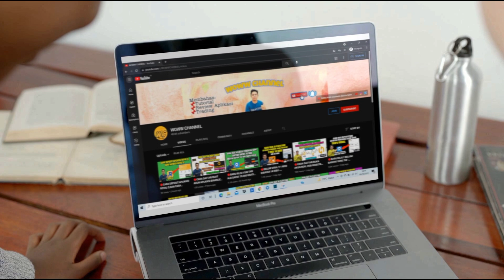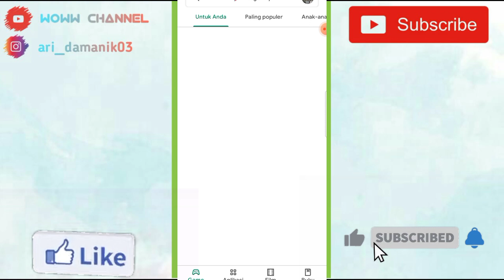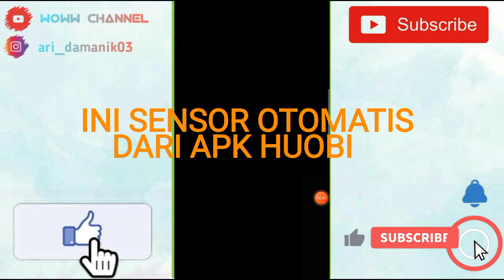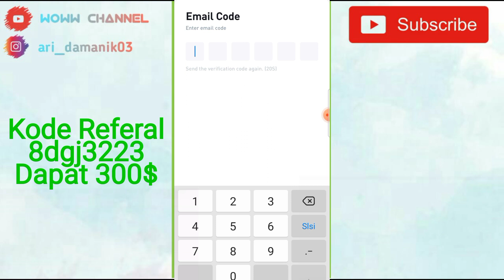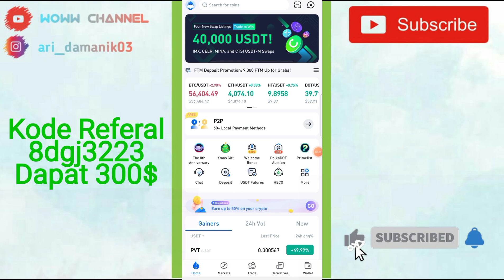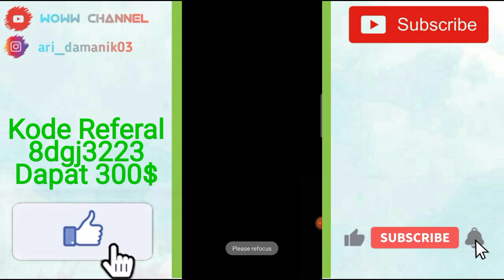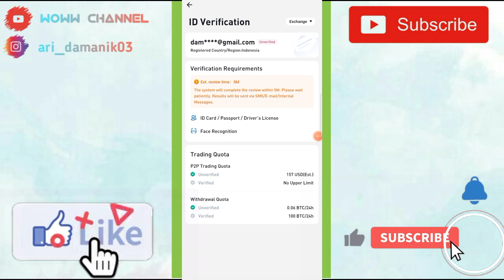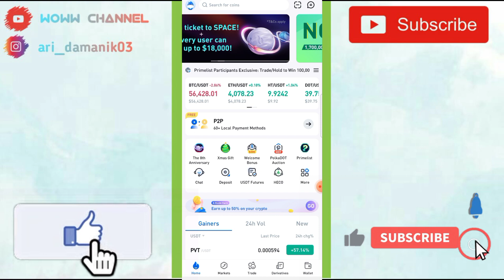🔴CARA DAFTAR DAN VERIFIKASI APLIKASI HUOBI GLOBAL - 5 Menit Berhasil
Halo gays..divideo kali ini saya buat Tutorial Cara Daftar dan Verifikasi Aplikasi Huobi GLOBAL Gays..semoga ViDeo ini bermanfaat ya...kurang lebihnya saya minta maaf

Yang Belum Punya Akun Huobi Global Bisa Daftar  melalui link dibawah ini gays👎👎👎
❤Kode = 8dgj3223